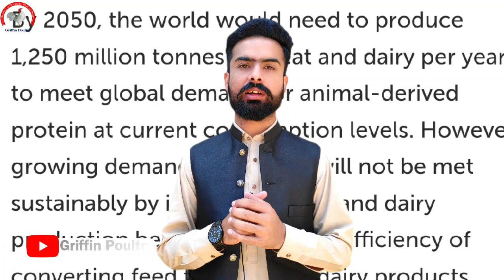Alternative of soybean meal in poultry feed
In this series, we delve into the world of poultry nutrition and present viable alternatives to traditional soybean meal in poultry feed. Join us as we uncover cutting-edge research, practical insights, and expert interviews, offering valuable information for poultry farmers, nutritionists, and industry enthusiasts. Discover the latest advancements, cost-effective alternatives, and sustainable options that can optimize your flock's health, productivity, and overall well-being. Don't miss out on this enlightening journey towards finding superior alternatives to soybean meal in poultry feed.
Single cell protein (SCP) can be used as an alternative to soybean meal in various applications. Soybean meal is a commonly used protein source in animal feed and food products, but SCP offers a potential alternative with several advantages.

Mycotoxins in Poultry

 • Mycotoxins in Pou...

Management and Control of Dangerous Gasses in Broiler chicken farms     • Management and Co...

Secret Amino acid makes your broilers Bigger    • Secret Amino acid...

Baby chicks care    • Baby Chicks Care ...
Broiler Weight gain tips    • Growth Booster Fo...
Feed formulation for poultry    • Feed formulation ...
Low cost Poultry farming    • Thinking of start...
E Coli in Poultry    • E Coli in Poultry...
Chicks to cockerel transformation Growth    • Hen Harvesting Eg...
Follow on